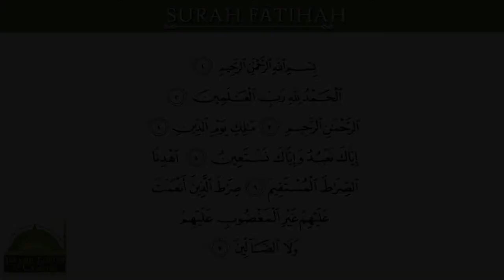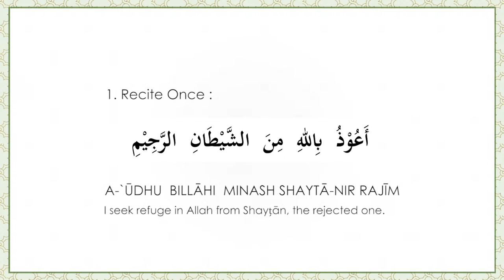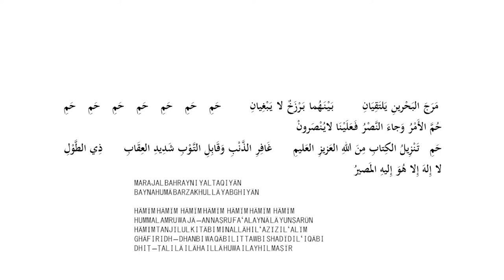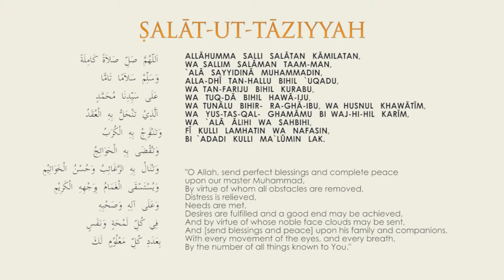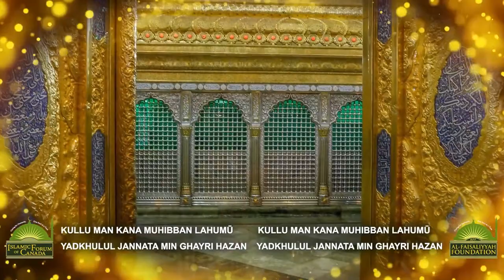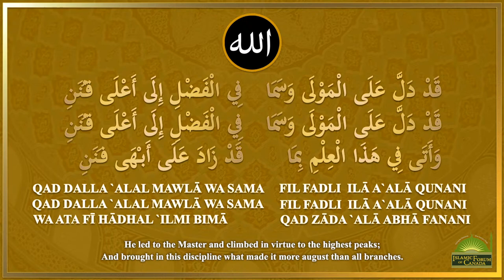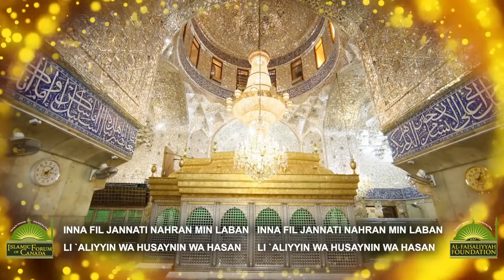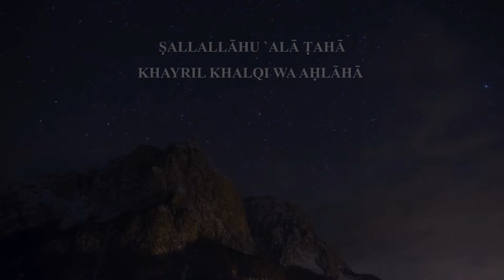Daily Lecture with Shaykh Faisal ~ 16th Night of Sha'bān/ March-18-2022